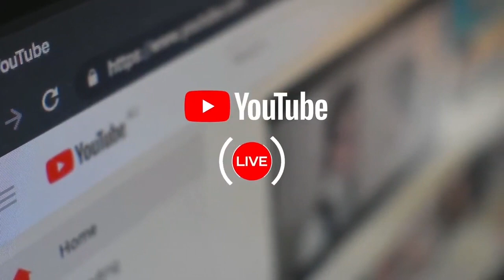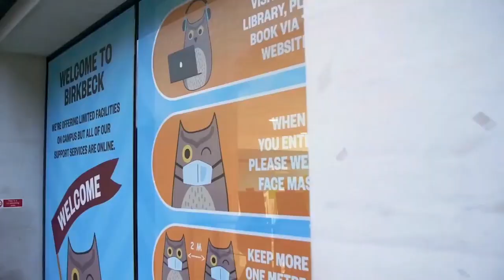Birkbeck, University of London Graduation 2020 - Department of English, Theatre and Creative Writing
Watch the virtual graduation ceremony celebrating the achievements of our students from the Department of English, Theatre and Creative Writing within the School of Arts.

This was originally broadcast live on Monday 2nd November 2020.